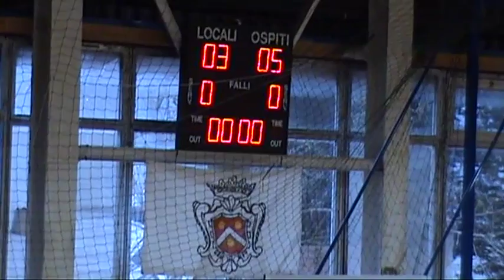Atletic Cagli - Ascoli 2016 1 tempo